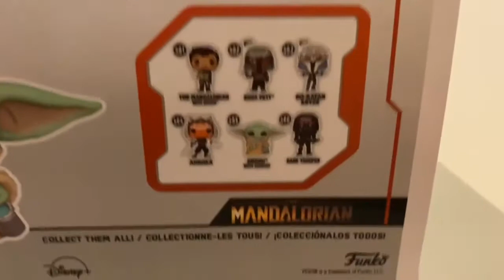The child Grogu with cookie. From Star Wars⭐️.